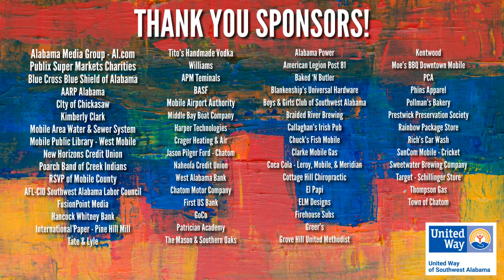2023 - UWSWA Safety Net Series 3 Featuring Project Blueprint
Special guests UWSWA Vice President of Community Impact Trista Stout-Walker and UWSWA Outreach & Community Engagement Coordinator Lindsay Lum joined us to talk about UWSWA internal program Project Blueprint.